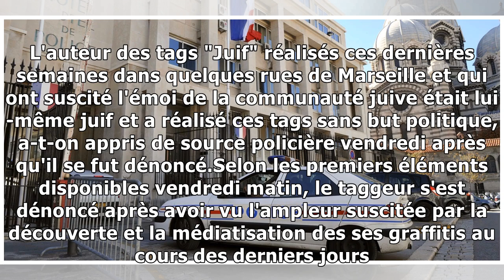Marseille : l'auteur des tags "juif" était un membre de la communauté juive sans objectif politique